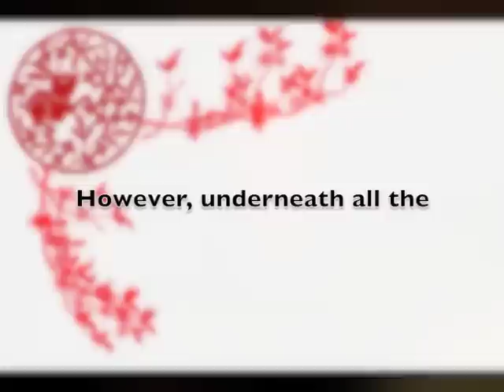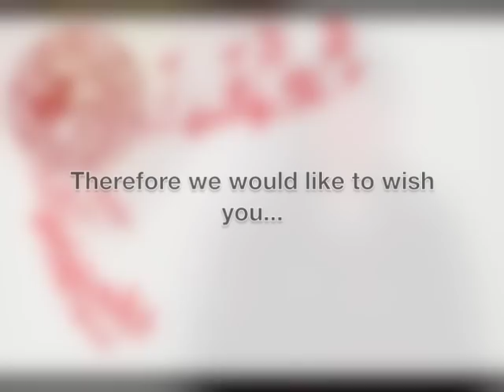Lunar New Year 2011 Video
Video shown at the Lunar New Year Celebration at the University of Pennsylvania in Houston Hall of Flags on February 6, 2011.

Made by Joanna Shen.

Special thanks to Inhyo Choi of KSA, Sining Zhou of CSA, Quan Phung of VSA, Tiffany Yau of PTS, Alvin Loke of Club Singapore, Joanna Wu of East Asia House, Rachael Goh of MAP, and Ryun Hobbs of JSA.  Huge thanks to Joanna Shen and Thang Thai for helping organize and create this video!!